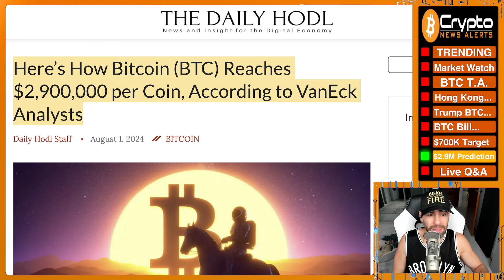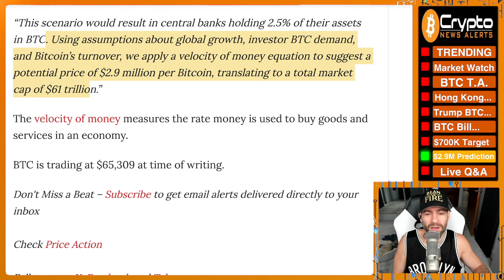“Bitcoin Will Reach $2,900,000 Per Coin - Here's How” - VanEck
Analysts at investment management giant VanEck think the Bitcoin Price could skyrocket to $2.9 million - Here's how including their BTC timeline.